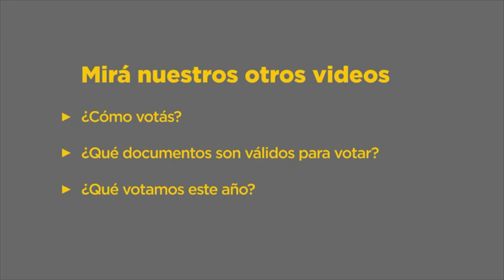¿Querés ser fiscal?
El 27 de octubre votamos. Querés ser fiscal? Fundación Pensar te explica cómo en este video.